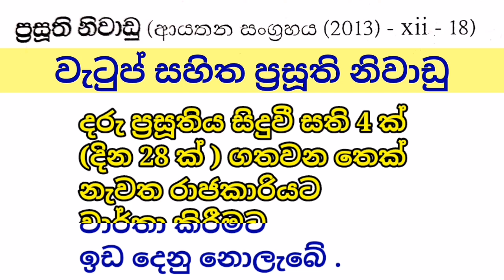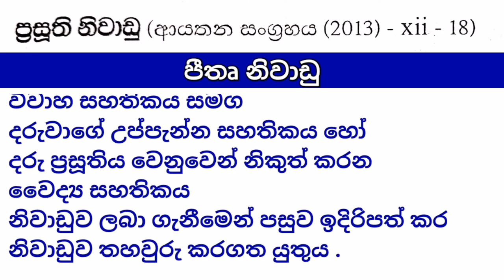Maternity leave | ප්‍රසූති නිවාඩු ගැන දැනගනිමු | ආයතන සංග්‍රහය